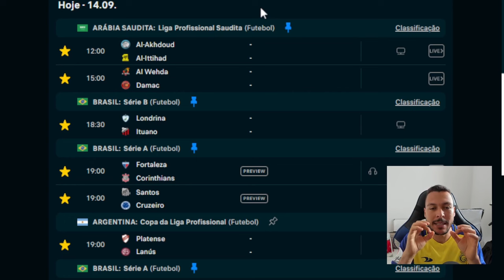PALPITE FUTEBOL DO DIA 14/09/2023 + DUPLA DO DIA